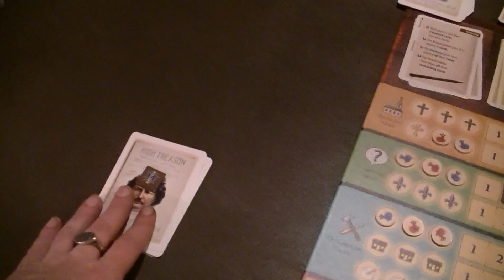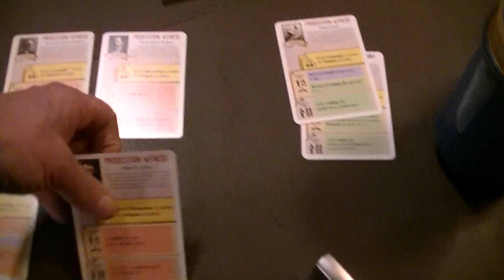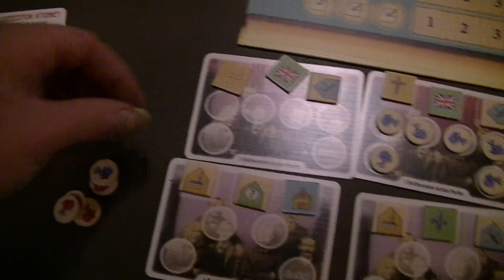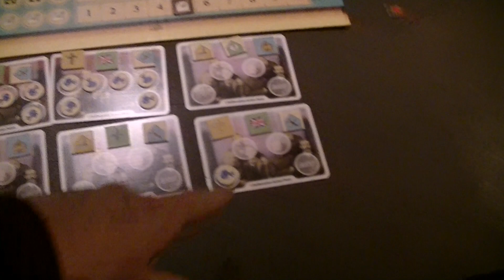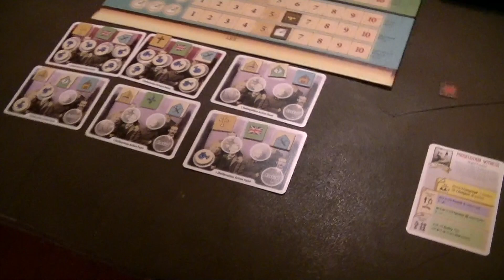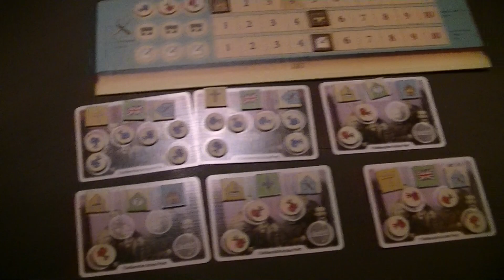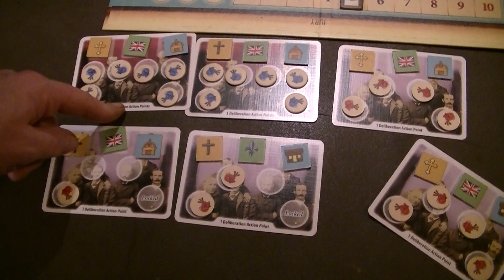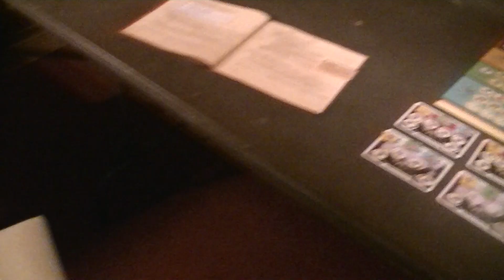High Treason 2 & wrap